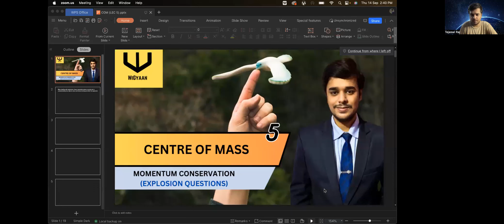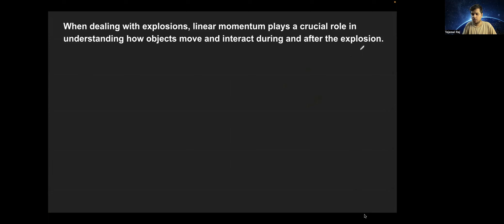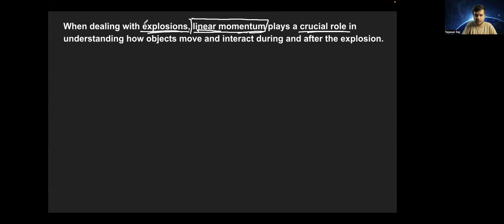Centre of Mass | Class 11 | LEC 5 | JEE Mains & Advanced | WiGyaan